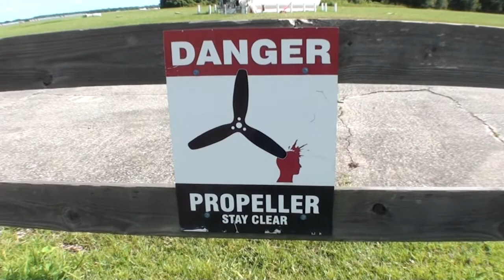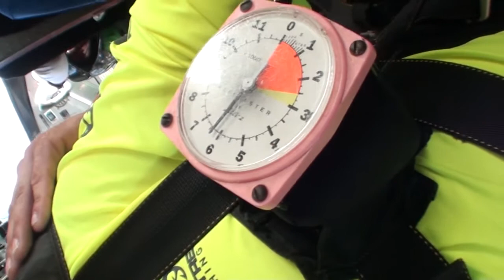Joseph 07 08 2018